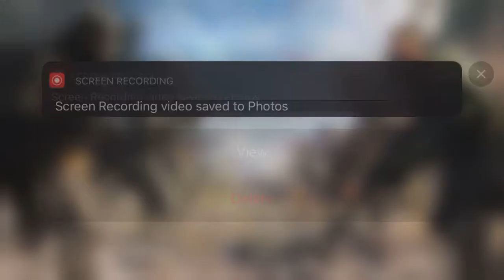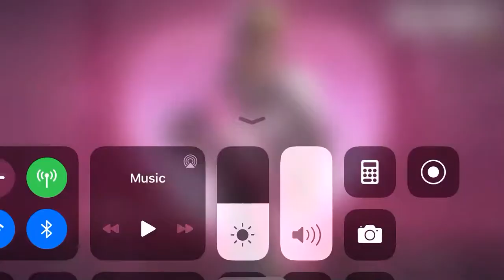Call of duty part ?